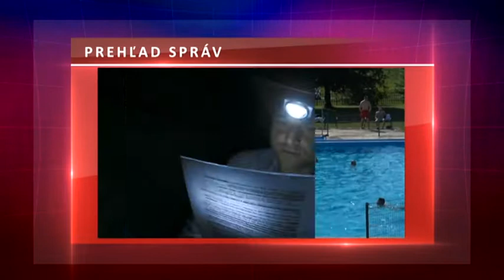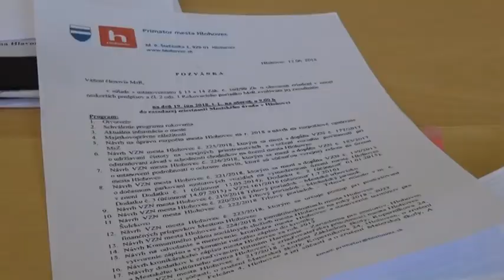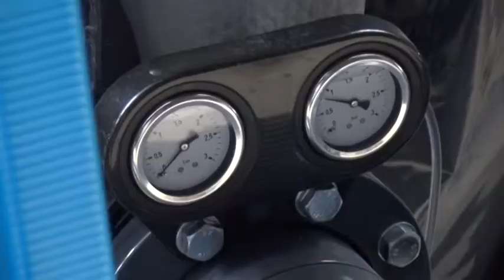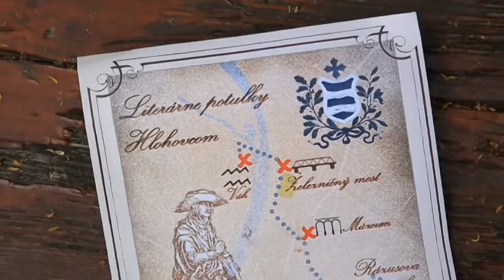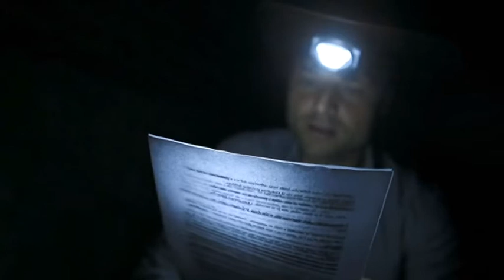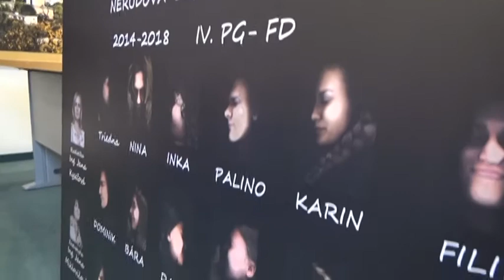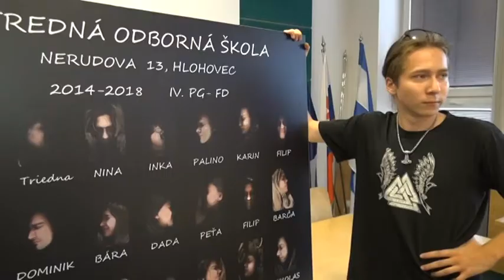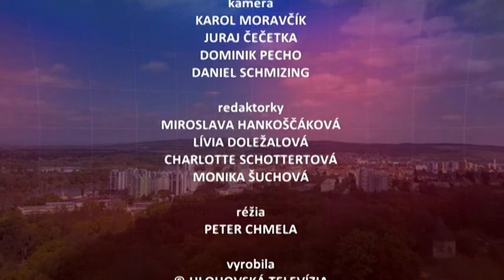celé správy HCTV 26. týždeň